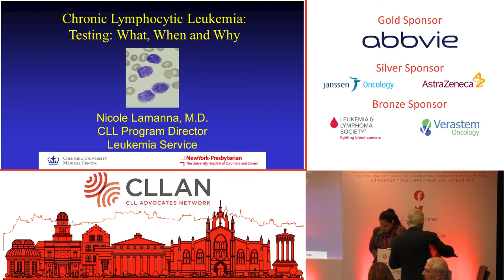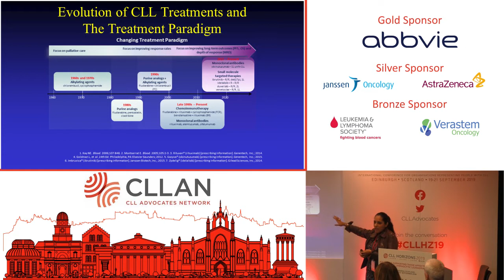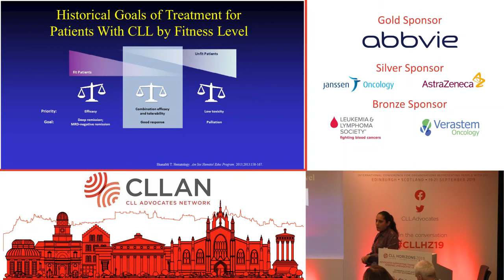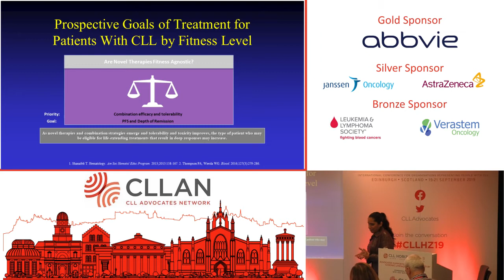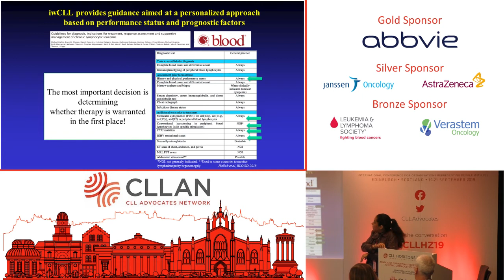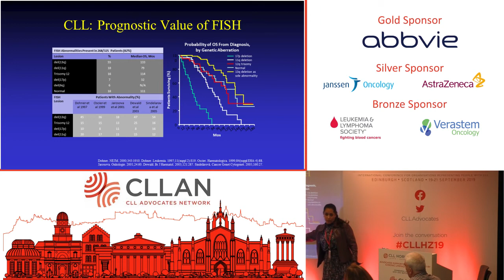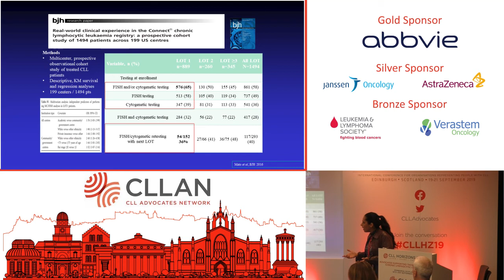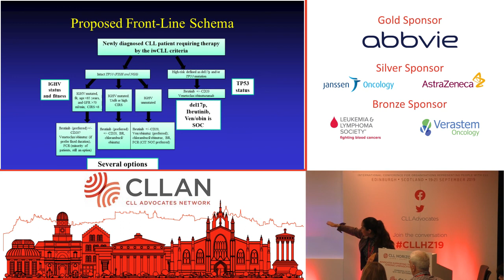CLL HORIZONS 2019 - TESTING RELATED TO TREATMENT - MEDICAL Nicole Lamanna MD, USA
Medical - Appropriate Testing: what, when and why. Nicole Lamanna, MD, is an Associate Clinical Professor of Medicine in the Hematologic Malignancies Section of the Hematology/Oncology Division at Columbia University, New York City. Dr. Lamanna is a hematologist/oncologist whose research interests include lymphoid leukemias, specifically chronic lymphocytic leukemia. Dr. Lamanna discusses the relevance of testing as it influences the choices for the new therapies that have evolved over the last decade.
CLL HORIZONS 2019, Edinburgh, Day 2, Session 3, Medical - Appropriate Testing: What, when, and why.